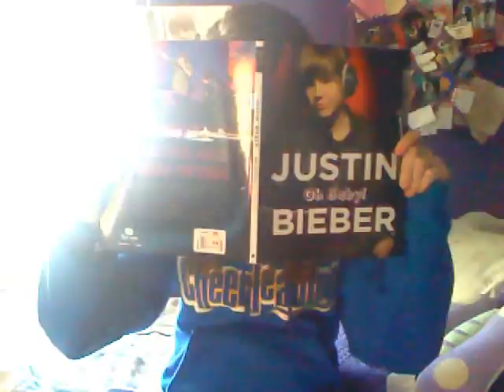justin bieber o b s e s s e d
hhahahaha, alright.
i got supppppper bored so yaah. show justin?! (:

*DO NOT OWN MUSIC AT ALLLLLL*